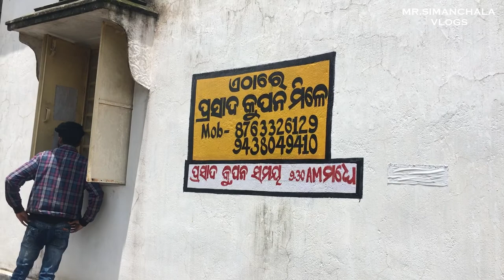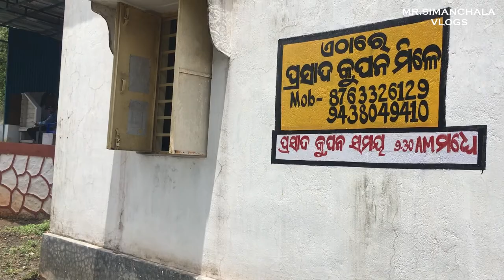ଜଗନ୍ନାଥ ମନ୍ଦିର ଦାମନଯୋଡି | Damanjodi Jagannath Mandir | Jagannath Temple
This video is made under personal choice of interest.

Note: - Be a active subscriber so, that when ever i upload new video  you watch it which will help us to being a big youtuber. Thanks😊😊